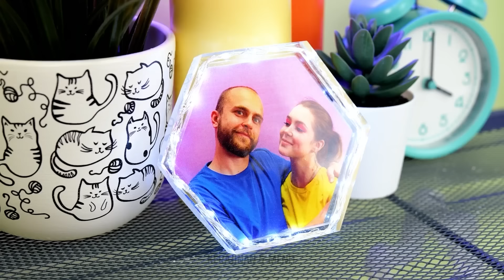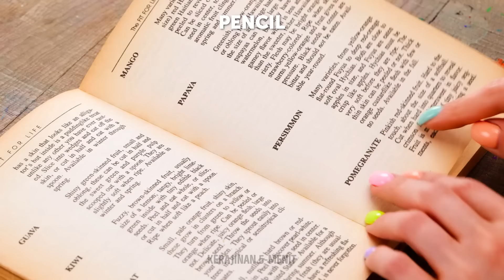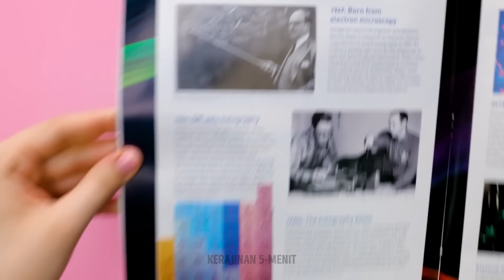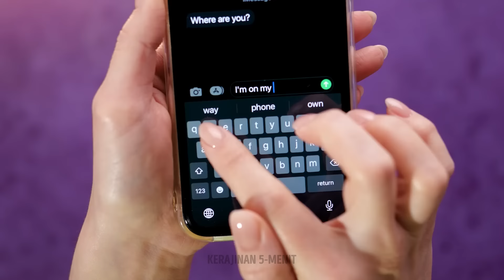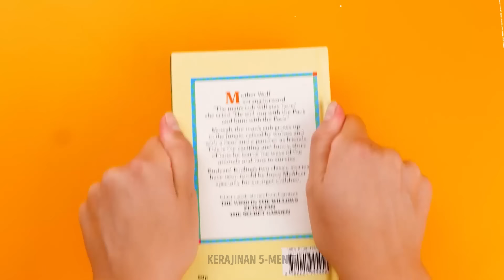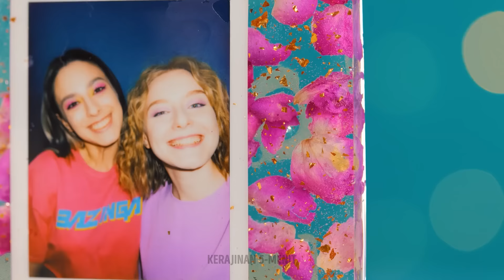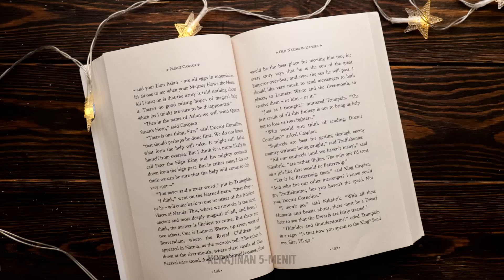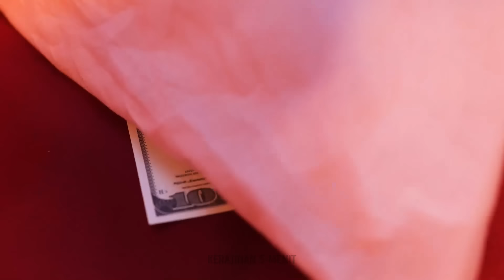KREASI RESIN EPOKSI YANG MEMUKAU 💖 PERHIASAN DAN KERAJINAN DIY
Ciptakan perhiasan dan kerajinan DIY yang memukau yang akan membuat semua orang terkagum. Bersiaplah untuk melepaskan kreativitas Anda dengan proyek-proyek yang indah dan menyenangkan ini! 🎨